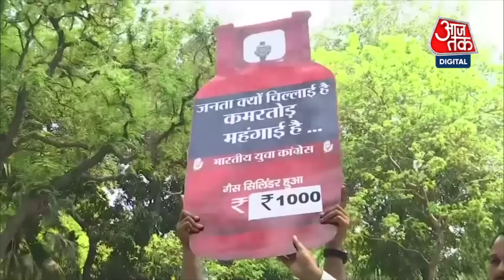Indian Youth Congress का बढ़ती महंगाई के खिलाफ पेट्रोलियम मंत्री Hardeep Puri के घर के बाहर प्रदर्शन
दिल्ली में भारतीय युवा कांग्रेस ने ईंधन की कीमतों में बढ़ोतरी को लेकर केंद्रीय पेट्रोलियम और प्राकृतिक गैस मंत्री हरदीप सिंह पुरी के आवास के बाहर विरोध प्रदर्शन किया।

Delhi | Indian Youth Congress holds a protest outside the residence of Union Petroleum & Natural Gas Minister Hardeep Singh Puri over the fuel price hike.